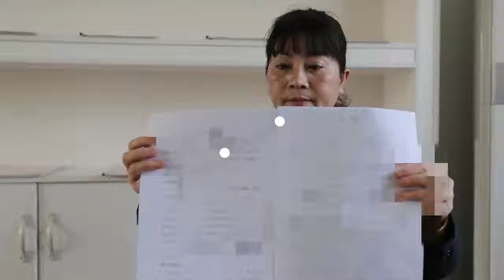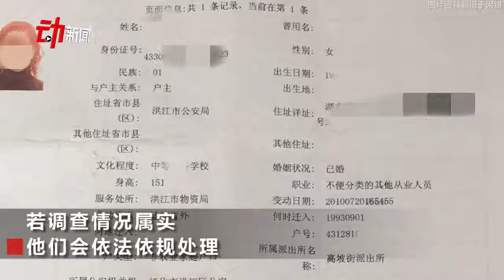被吸毒？女子自稱7年內多次被警方帶走盤查：已提起行政訴訟